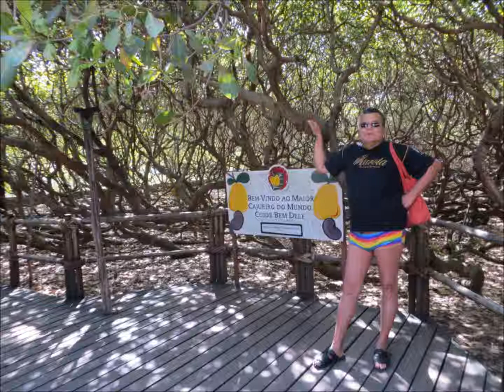20131017 Pirangi Norte